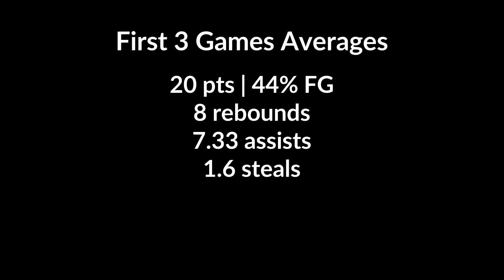Full Highlights: Kiefer Ravena First 3 PBA Return Games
Full Highlights: Kiefer Ravena First 3 PBA Return Games. Tatalunin na ang SMB sa next game nila!